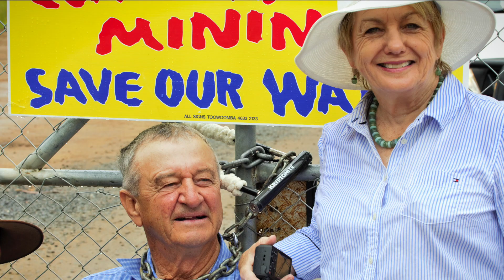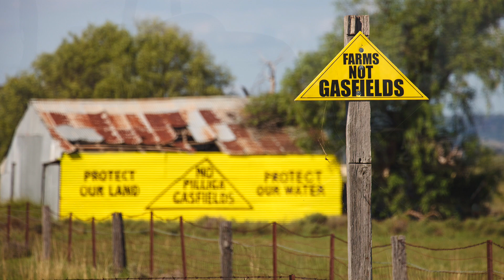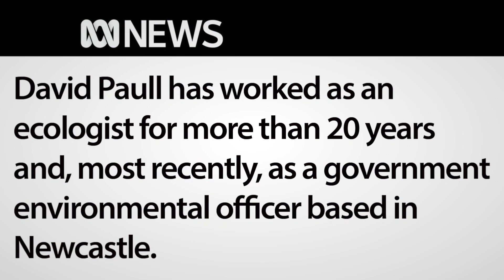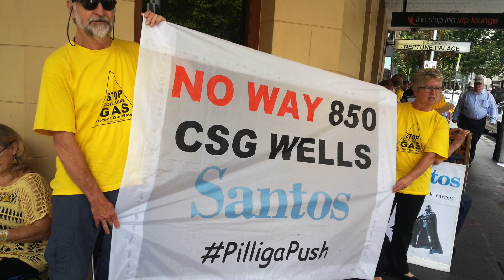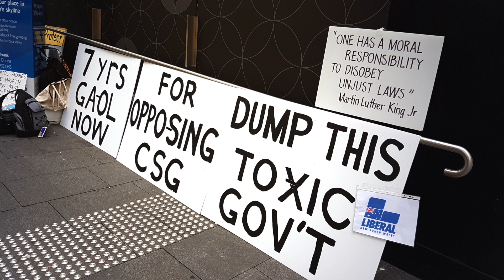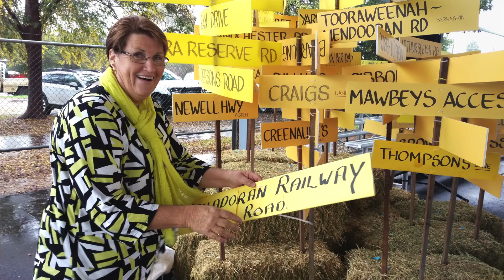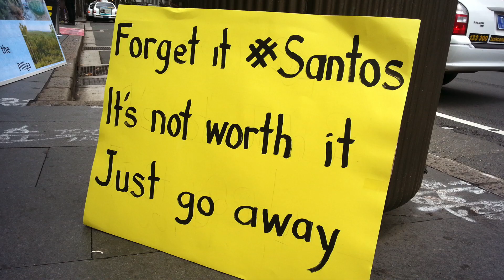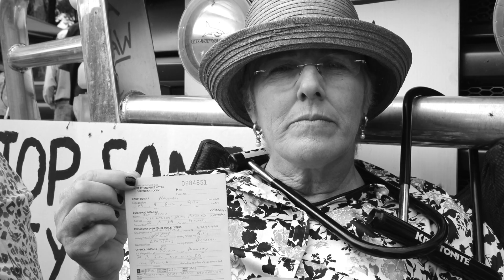David and Goliath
On ANZAC Day, we reflect on those who have made the supreme sacrifice for their country and those who are fighting now, against new invaders. This chapter from the 'Sacrifice Zone' movie is called 'David and Goliath'.